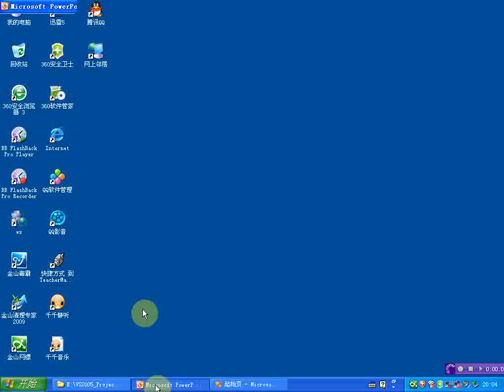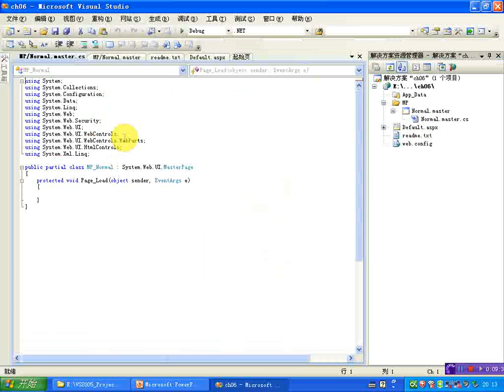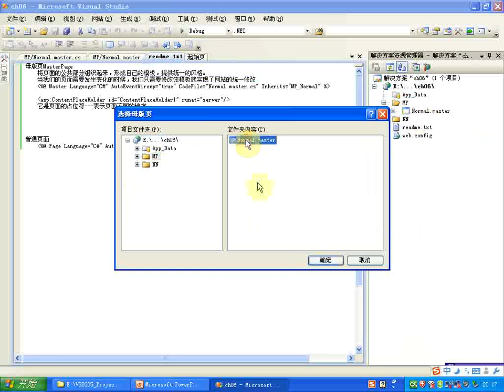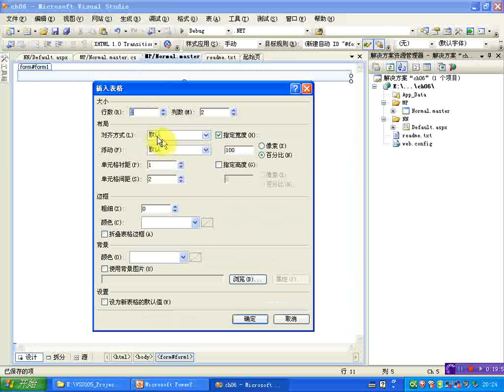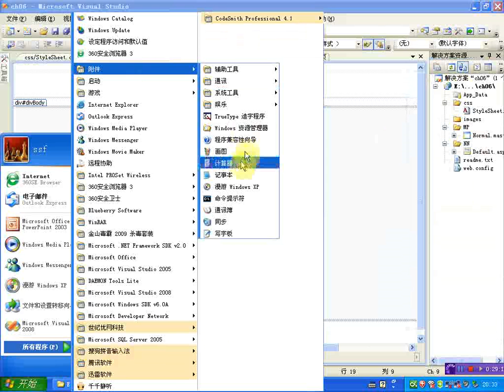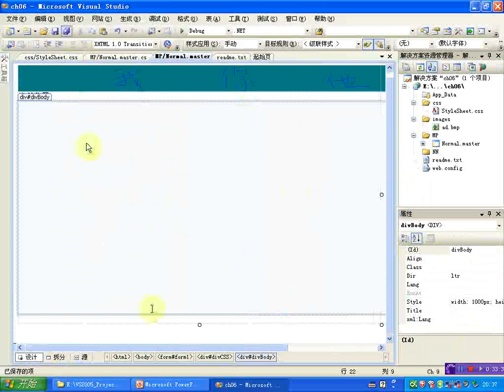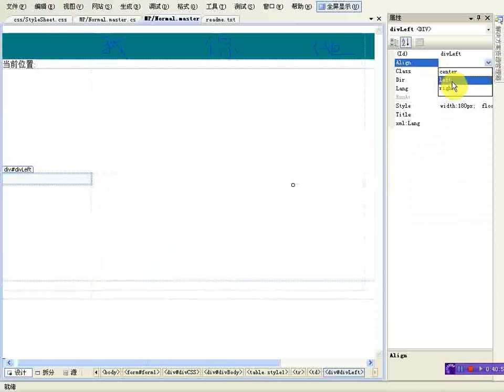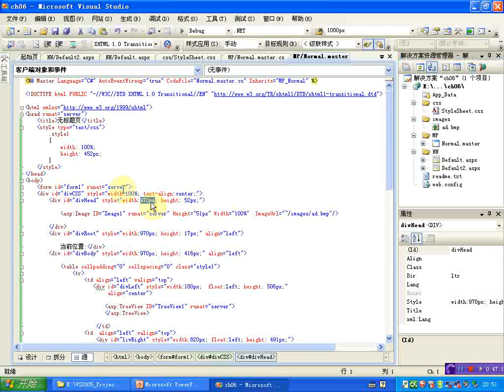ASP net系列入门到精通课程2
北风网 是上海育创网络科技有限公司旗下网站，创办于2008年，是一家从事IT在线教育培训的网站。公司致力于IT培训业,以就业和企业解决方案为导向、以人才为根本、以技术为核心，着力培养深受软件企业欢迎的实用型人才，解决IT企业最热门技术的难点